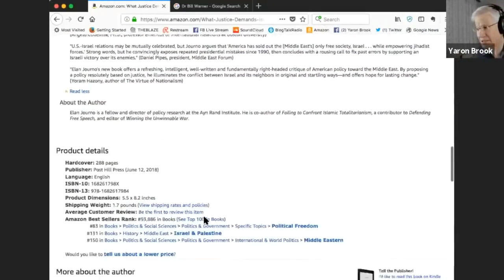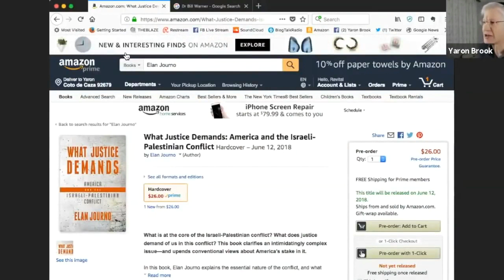Israel and Palestine - Individualism and Collectivism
This video was created by Christian Jackson.  Taken from Yaron Brook Interviews Elan Journo - the Israeli-Palestinian conflict & why you should care